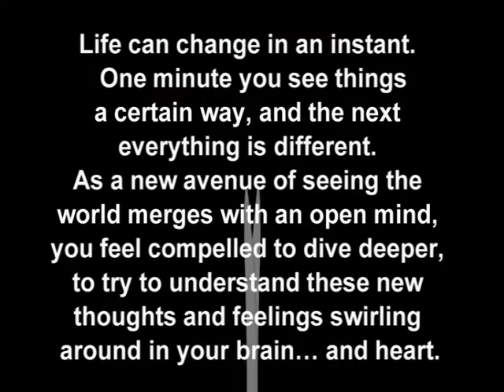Fifty Shades Deeper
New book! Fifty Shades Deeper - with 150 fans around the world discussing the deeper messages and themes in the Fifty Shades of Grey books.
Video produced by Clo Rodeffer.
Music by acclaimed singer/songwriter Louise Browne.